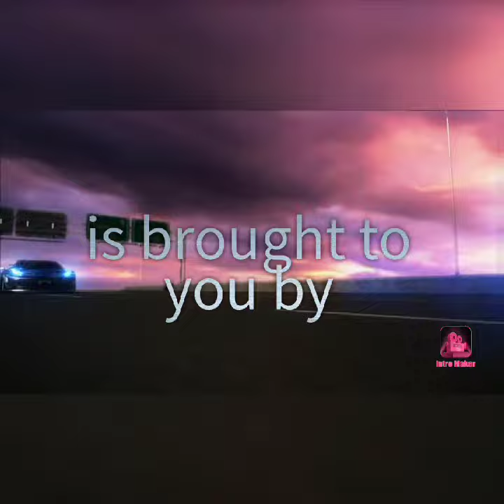HAPPY BIRTHDAY TO MY GRANDSON GANGREL VILLANUEVA AKA TIGIDONG! ~ MYSTICA